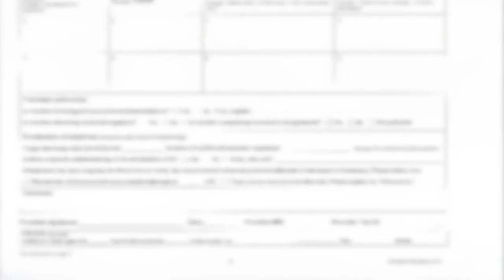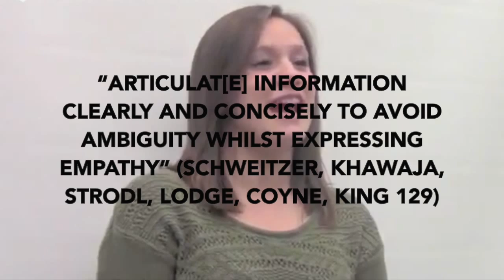Clinical Psychology Movie Final - Hannah Burgess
This video is about the communication practices within Clinical Psychology Movie.